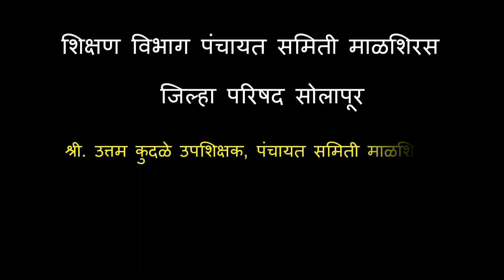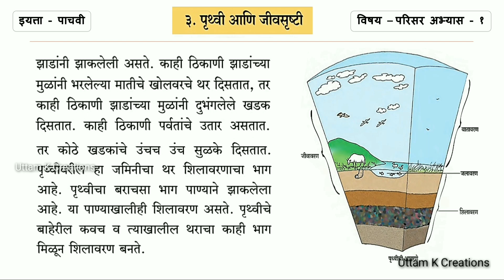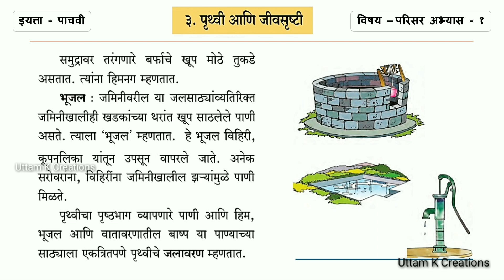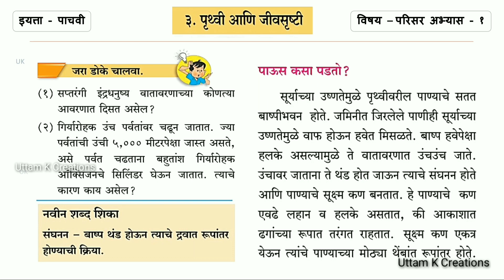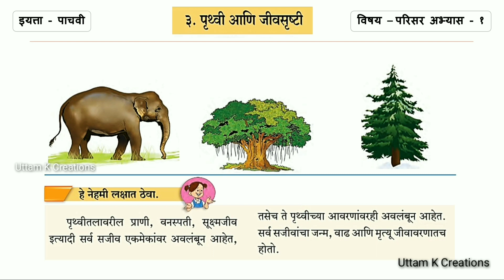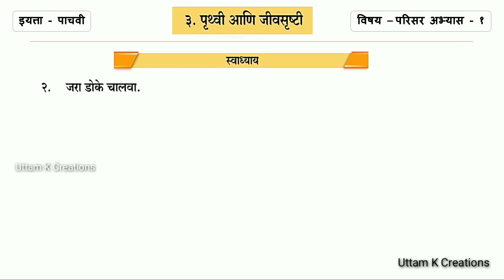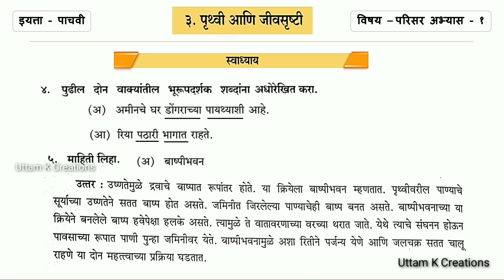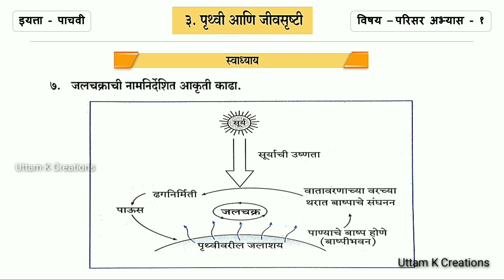पृथ्वी आणि जीवसृष्टी || स्पष्टीकरण || स्वाध्याय || इयत्ता - पाचवी || विषय - परिसर अभ्यास भाग - १